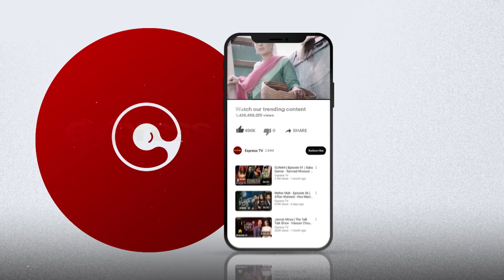Meher Mah - Episode 25 | Best Moment 08 | Express TV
Produced By: M. Nadeem J
Written By: Aakhtar Qayyum
Directed By: Najaf Bilgrami